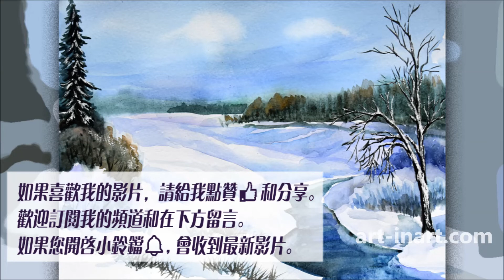Winter Landscape with Watercolor / WITHOUT Masking Fluid / 雪後初晴 / 沒有留白液也能畫雪景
Hi my friends! In this step by step watercolor painting tutorial we will learn how to paint a snowy winter landscape. Happy to have you here :)

Picture draw by Sharon Yiying Zhu